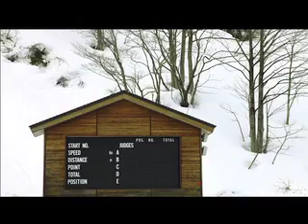『Dead Or Alive 2010』 Snowboard Big Air Contest DVD teaser Concent Production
2010/11シーズンのConcent Productionのムービーは2010年3月28日に妙高市赤倉で行なわれたビッグエアーコンテスト『DEAD OR ALIVE 2010』！このコンテストはなんと！スキージャンプ台と特大かつ超安全設計!?のステップアップキッカーを使用するという驚きの企画。結果を追うだけのコンテストムービ­ーでなく、このビッグプロジェクトの製作現場の裏側、公開練習、予選〜スーパーファイナルまでをまとめあげた渾身のドキュメンタリータッチなムービー。最後まで生き残るの­は一体誰だ！

伊藤修司、中山悠也、阿部貴文、大竹延王、谷口尊人、岸本浩樹、横田真央人、上村好太郎、田中陽、角野友基、チョコバニラボール新井、一身喜一郎、廣瀬匡和、嶋谷仁
戸谷隼人、石田貴博、山本真丈、鈴木拓巳、山口睦夫、羽生田哲也、原祐司、 遠藤義明、小橋敬子、関貴英、神尾義明、藤沼到、他